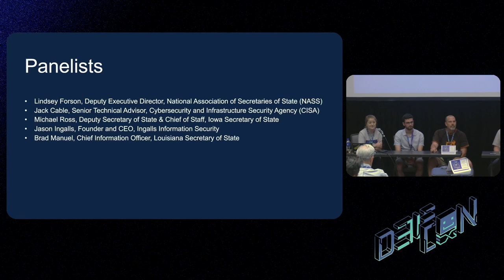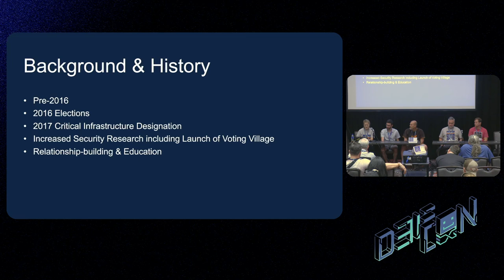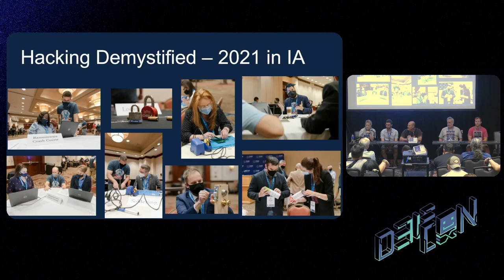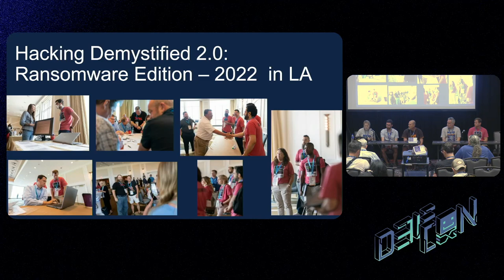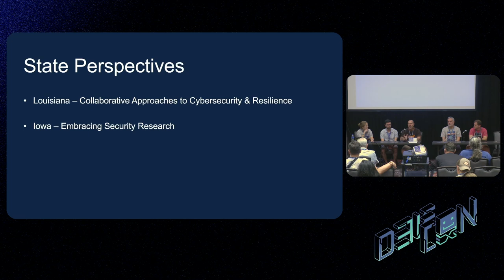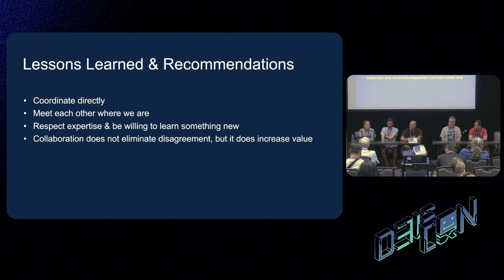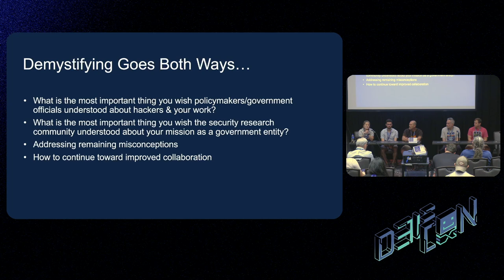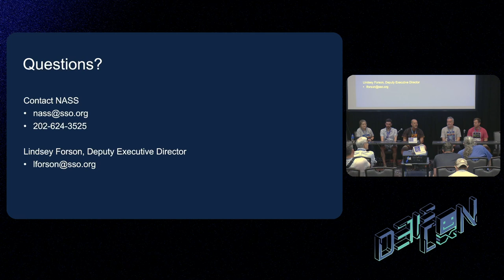DEF CON 31 Policy - Demystifing Hacking for Government Officials - Panel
Most of us acknowledge that collaboration between hackers and policymakers is necessary and beneficial. Specifically, the security research community is more effective in supporting security improvements for state and local government entities when they work collaboratively with government officials. We also know building bridges between these communities, each of which includes a diverse makeup of individuals and organizations, is not a simple task. Several years ago, the National Association of Secretaries of State (NASS) and a small group of hackers began construction on one such bridge. This session shares lessons learned from that experience. NASS created an interactive event, called Hacking Demystified, which complements broader efforts to educate and foster relationship-building. We will provide examples of where we have found success and seek input from the audience on how to further expand our work. We will generate ideas for how everyone in the room may create more opportunities for productive collaboration between security researchers and state government officials. Join us to learn more about how NASS is demystifying hacking and participate in a brainstorming session on how we may all work together to further increase knowledge and understanding across our communities.